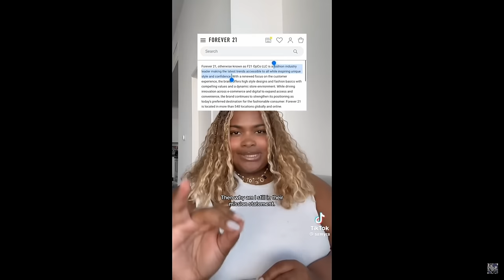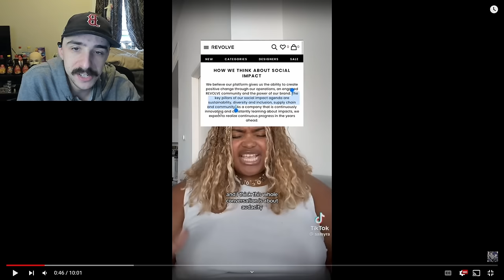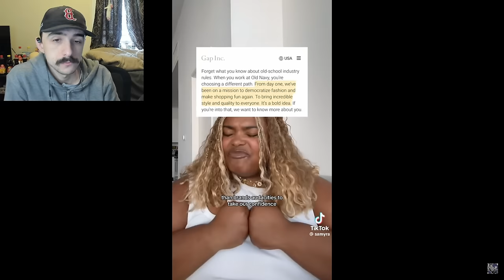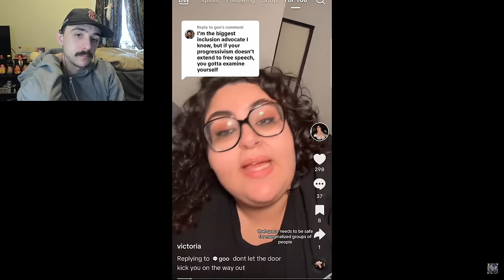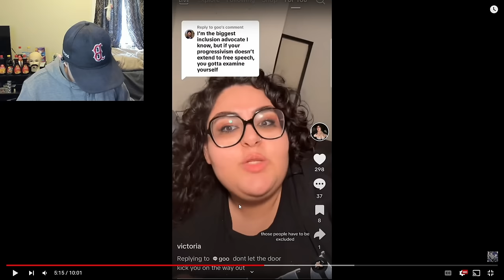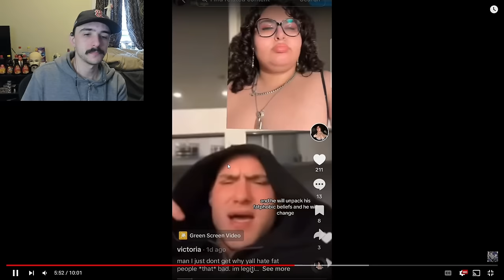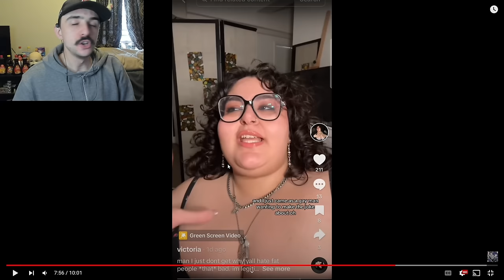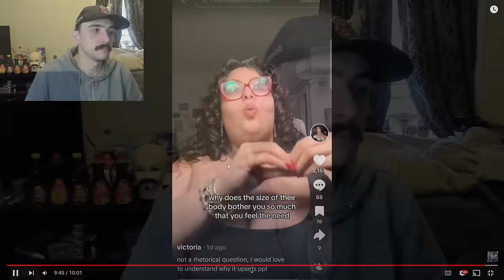Fat Acceptance Is Going Insane! | Fat Acceptance TikTok Cringe Part 112